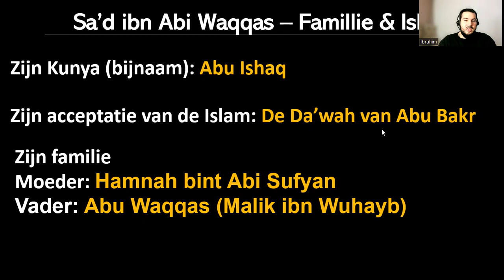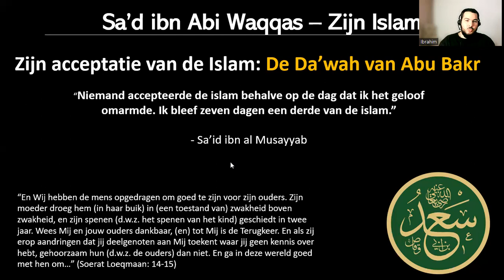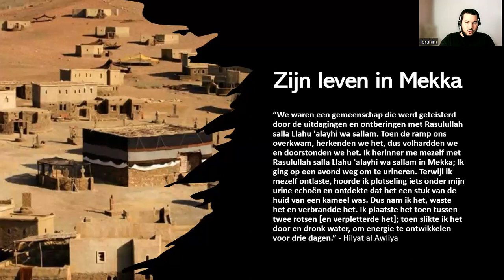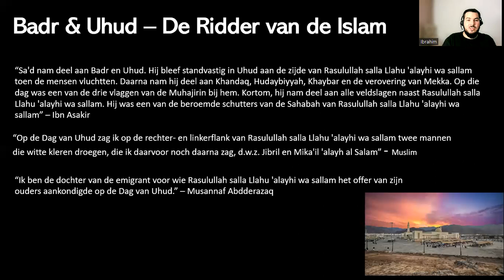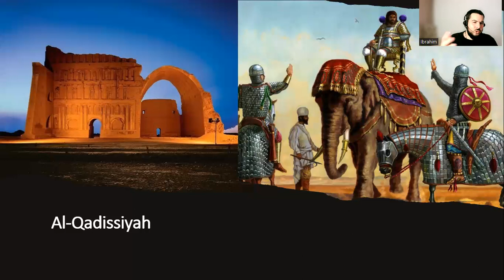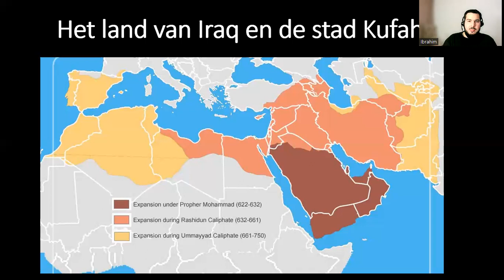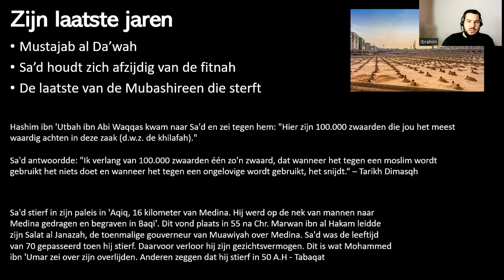Ibrahim Sbaa - De tien metgezellen van het paradijs Les 7 - Sa'd ibn Abi Waqqas